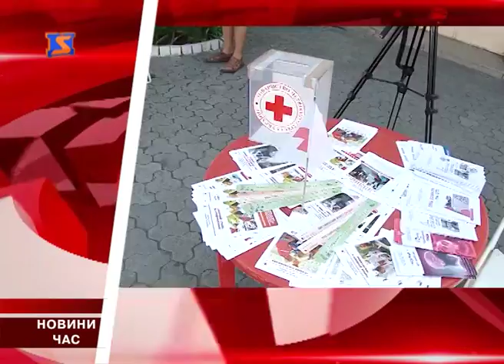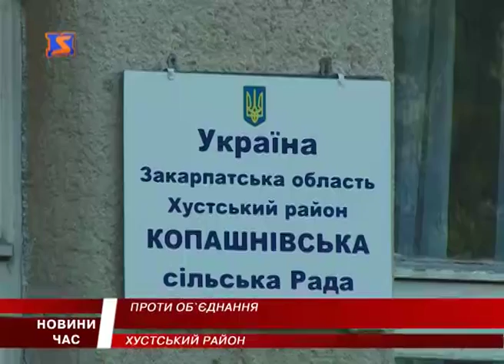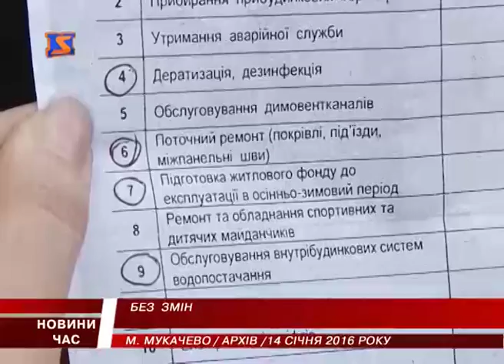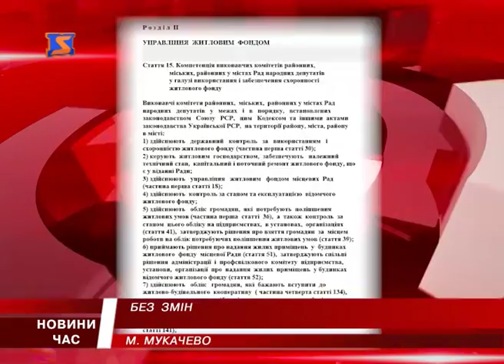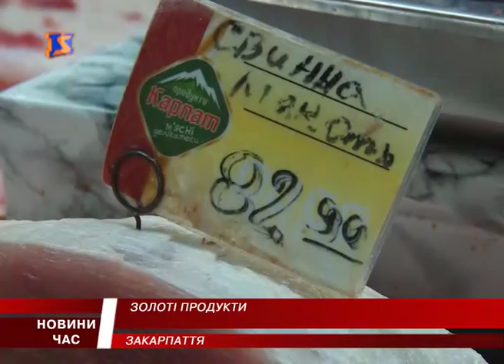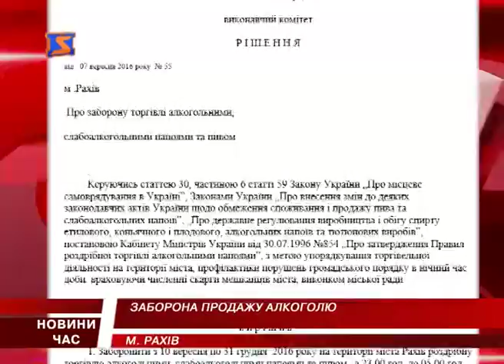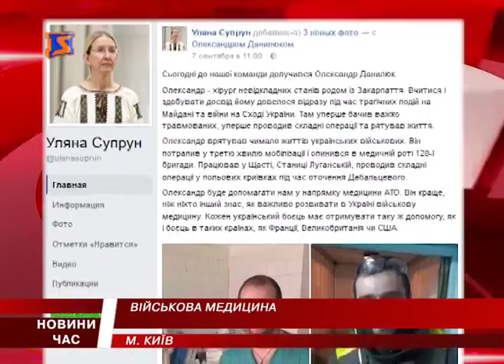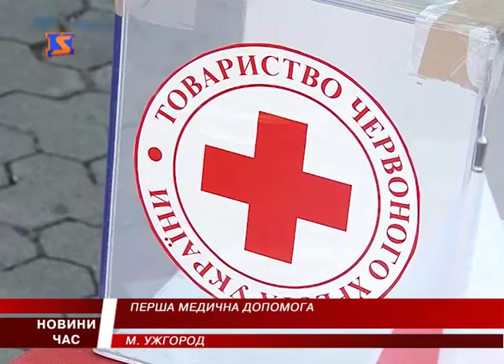М Студіо Hовини Закарпаття за 9 вересня 2016 року